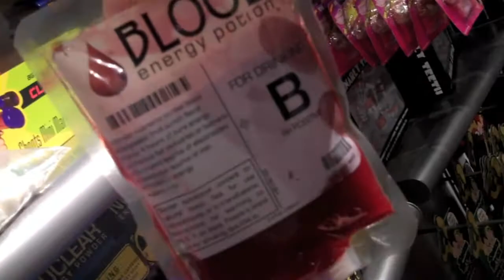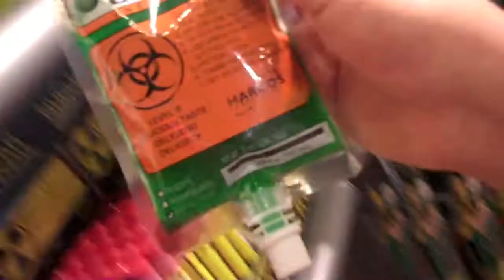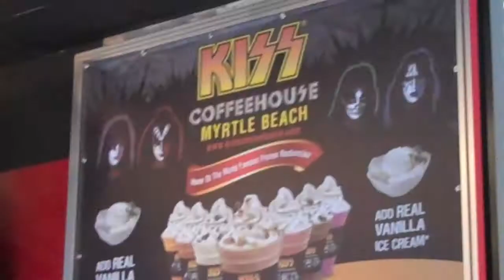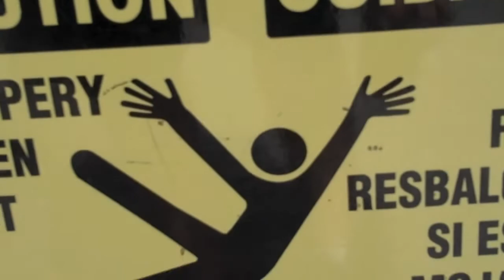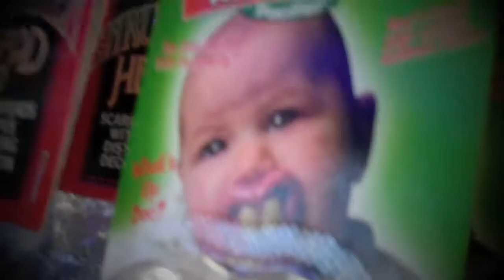CANDY, FISH, & KISS [vacation vlog - day 4]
This is DAY 4 of my vacation to Myrtle Beach daily vlogs!